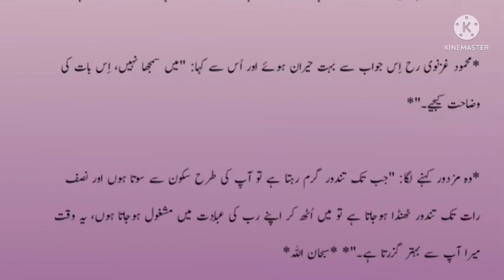Emaan afroz waqia💕💕Shoaibtvst